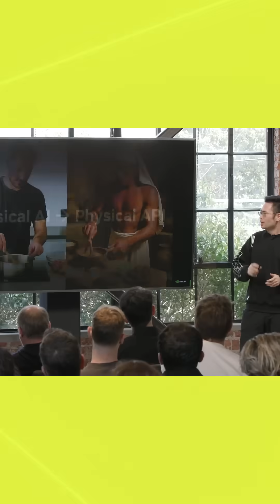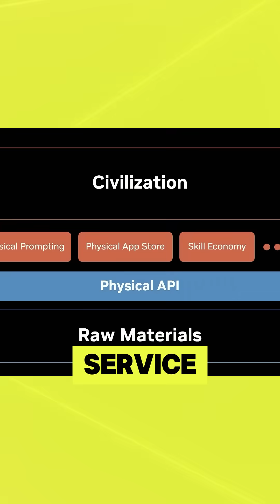AI for the Physical World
Nvidia's Jim Fan introduces a wild new concept: a physical Turing Test. Imagine coming home to a perfect dinner and clean house—and not knowing if a human or a robot did it. This is the future of physical AI, where software gains the ability to act in the real world. From robotic assistants to a Michelin chef as a service, this short explores how the "physical API" could reshape our daily lives.